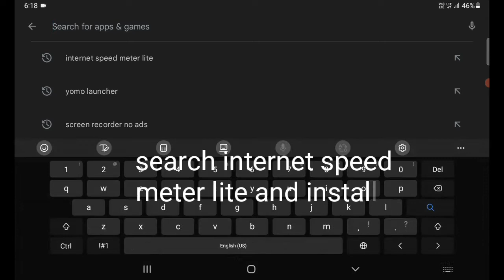Internet Speed Meter on Yogi Tab | Yogi tab me Internet speed meter kaise show kare | The Assistant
net speed meter on government tablet

Samsung all phone net speed meter show

net speed meter kaise show kare

app:::::::::::::: Internet Speed Meter Lite

The Assistant